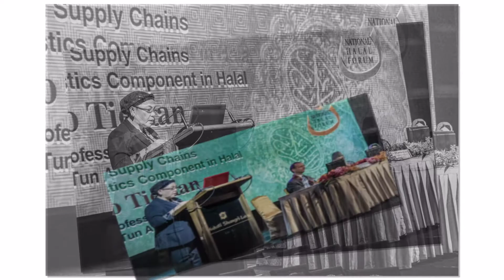National Halal Forum 2013